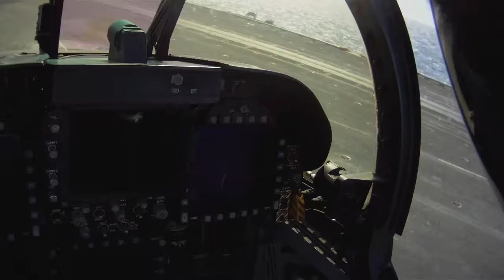Climbing Out of Jet